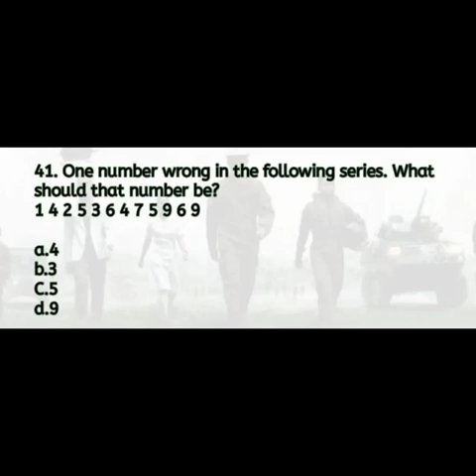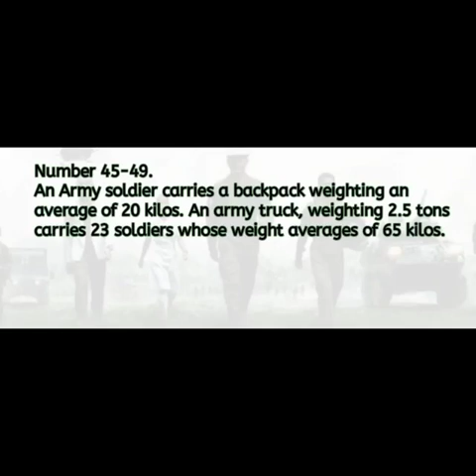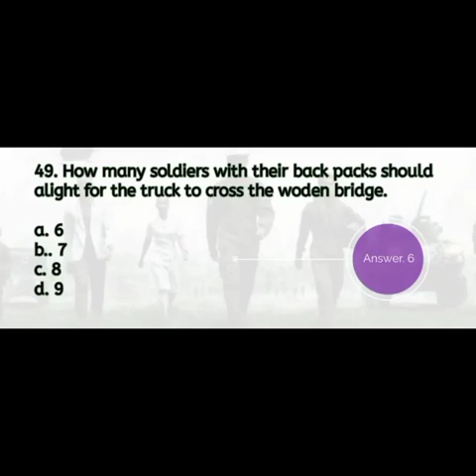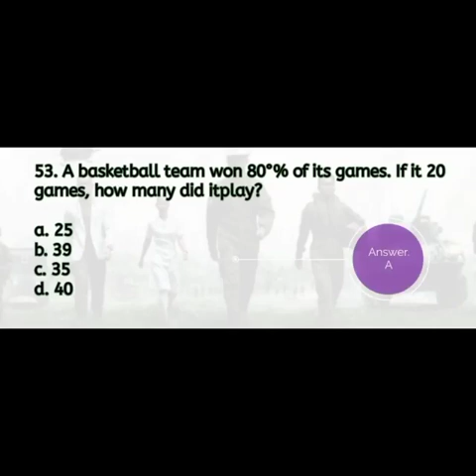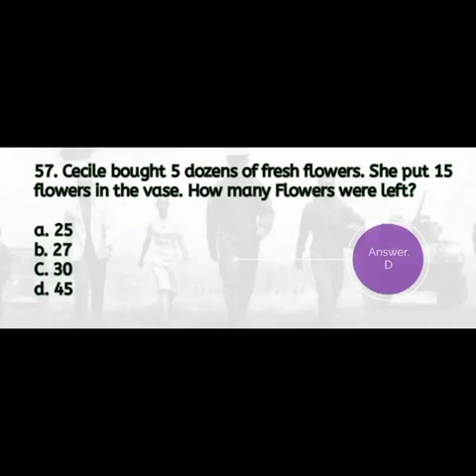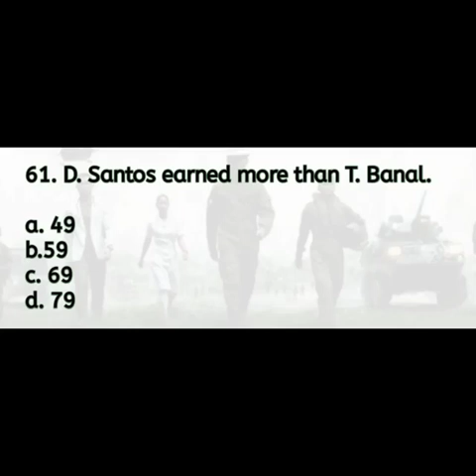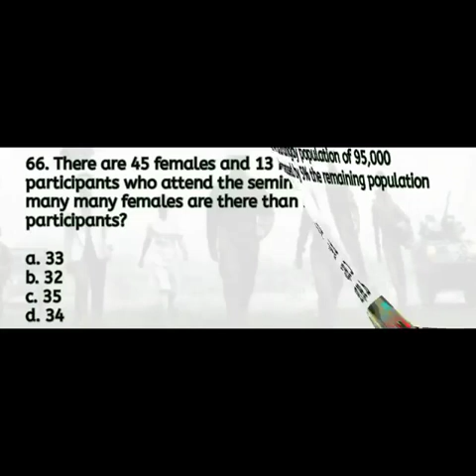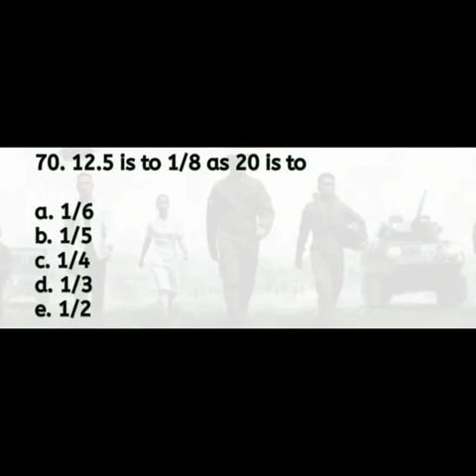AFPSAT Numerical Reasoning Reviewer WITH ANSWER 2023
AFPSAT NUMERICAL REASONING REVIEWER WITH ANSWER 2023 AFPSAT REVIEWER.
Please follow me for more videos about AFPSAT.

And take notes guys please analyze the questions and do not rely on memorizing the answers.

Video Credit:

Buhay Aplikante
AFPSAT
Join the AFP
Join the most Noble Profession